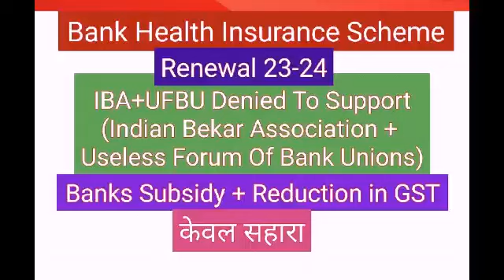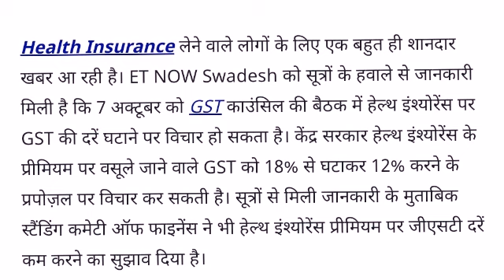Bank Retirees - Medical Insurance Scheme